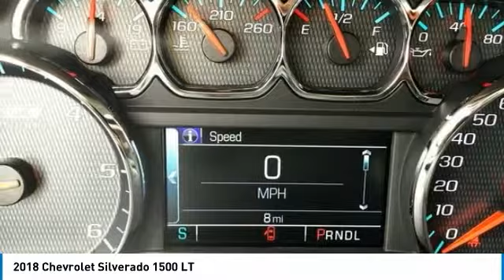2018 Chevrolet Silverado 1500 Stock: 18-1040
2018 Chevrolet Silverado 1500 LT

Apple Chevrolet
8585 W. 159th Street

Don't miss this 2018 Chevrolet Silverado 1500. It's equipped with great features. You'll want to take this truck home. Make a great choice today.